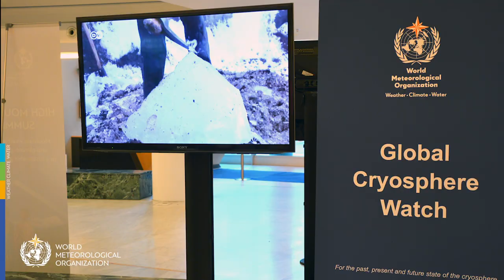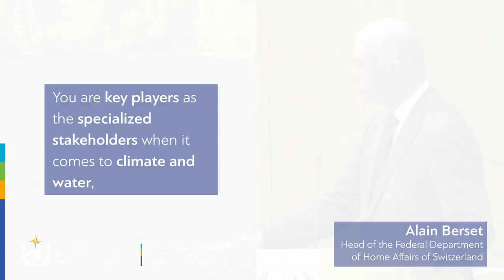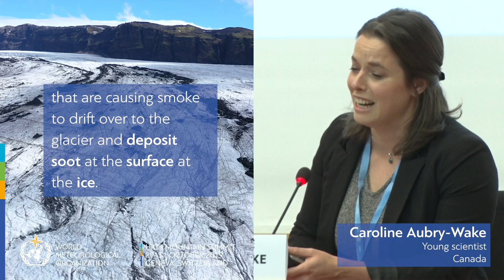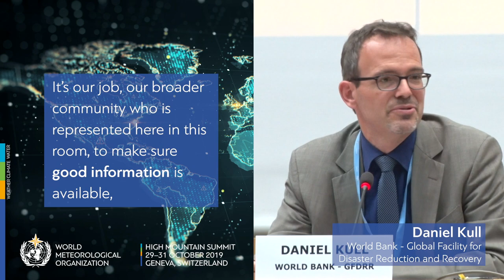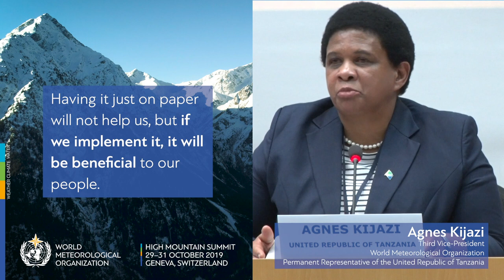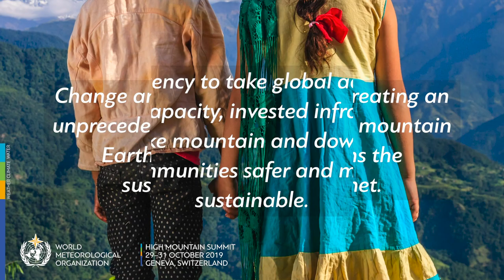High Mountain Summit convened at WMO October 2019 (English)